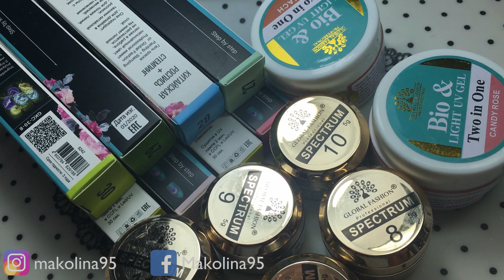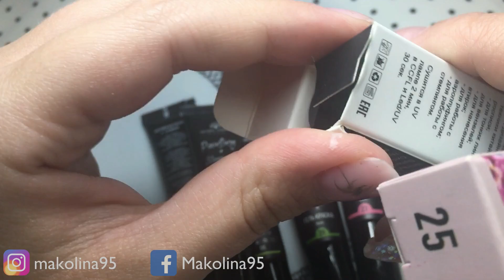GLOBAL FASHION|SPACCHETTIAMO GEL COSTRUTTORI UNGHIE DANNEGGIATE,GEL COLOR E PAINT|Makolina95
🔻 LEGGI QUI 🔻

Ciao a tutte, oggi vi mostro alcuni prodotti della ditta Global fashion ,BUONA VISIONE !